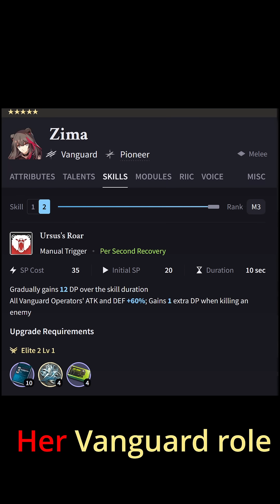What Species is Zima? (Arknights Biology)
Everyone knows Zima is a bear, but do you know the exact species? And why that specific animal makes her the perfect vanguard?

I took it upon myself to find out! If you liked this video, let me know what other Arknights operators I should cover in the comments down below!